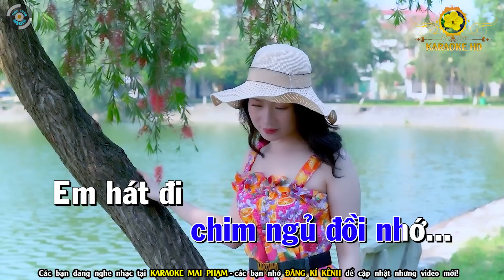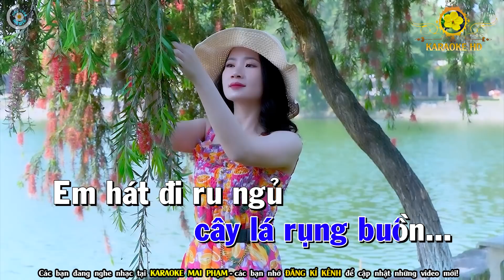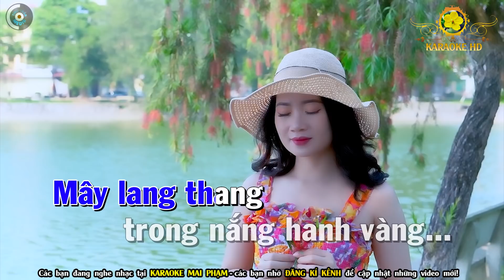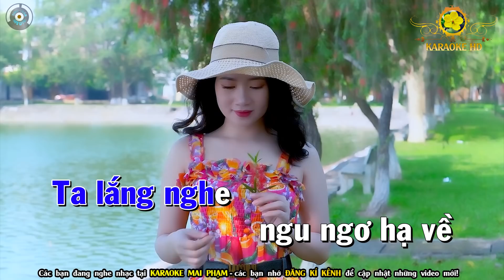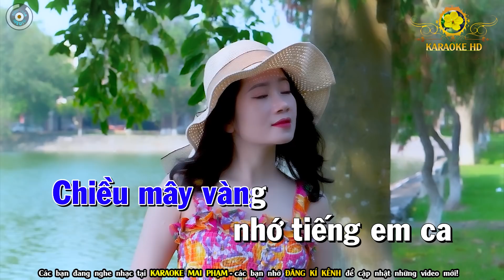Chiều Hạ Vàng Karaoke Nhạc Sống Tone Nam ( Phối Hay ) - Karaoke Mai Phạm